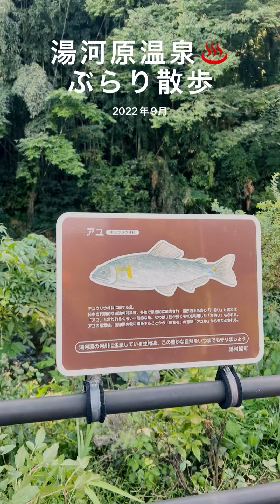☆🇯🇵Japan •日本•湯河原温泉の街。湯河原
☆高円寺深夜隊が行く旅の人チャンネル。

☆今回の旅は、日本、神奈川県湯河原温泉です。2022年9月訪問。

ニュースでは、消滅する地方都市リストに
載ってしまった、湯河原です。
湯河原駅を降りて川沿いをぶらり散歩しながら登っていくと、古びた昭和の街並みがひっそりと佇んでいます。
東京は高円寺発着による海外辺境・古代巨石文明遺産から将又日本国内まで、そこら辺の路地裏通りの迷宮を吹き抜ける風を集めて、心&腹を膨らませた旅の記録。美しい街並み、美味しいものwith街猫&街犬。